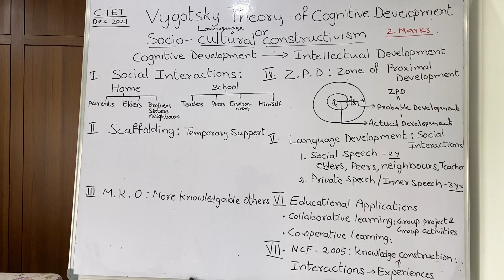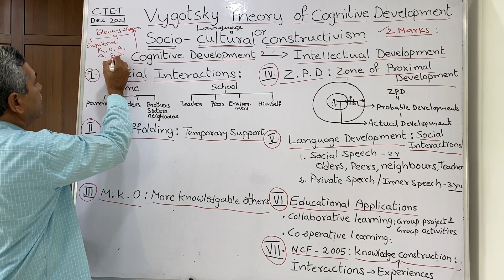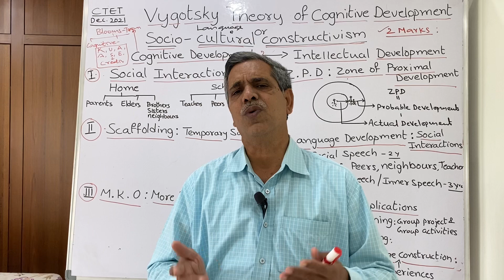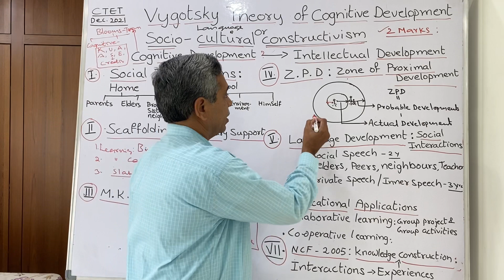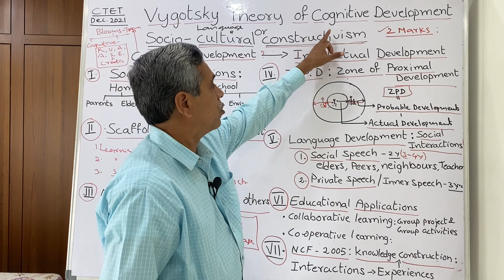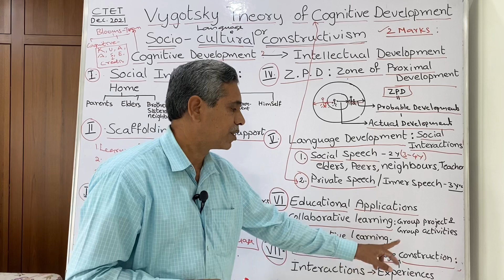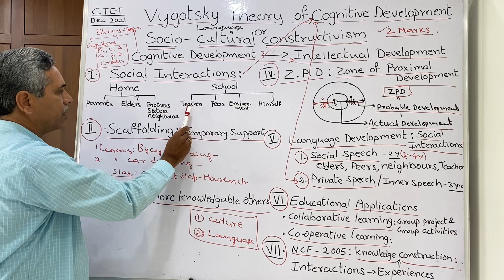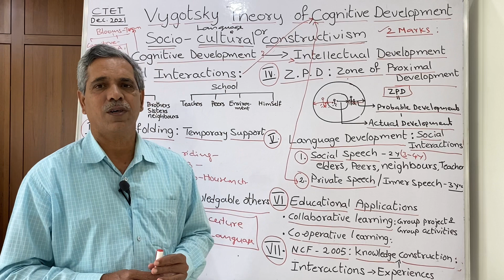Theory of Cognitive Development#Socio Cultural Constructivism#KSP#